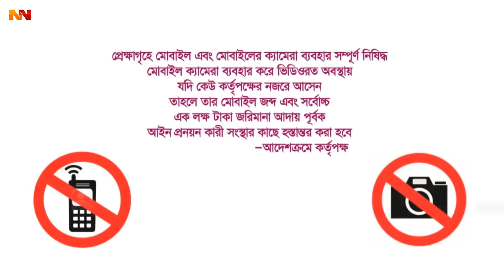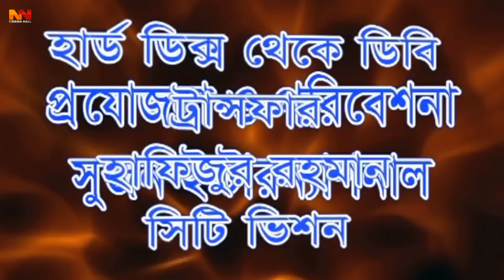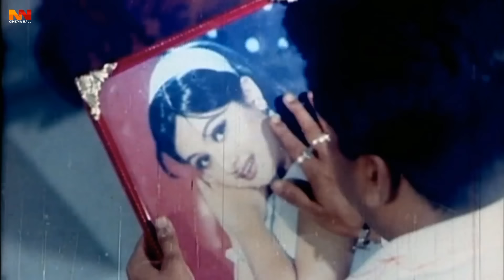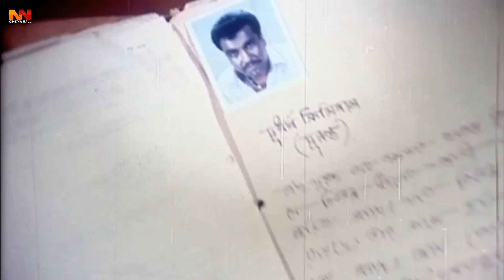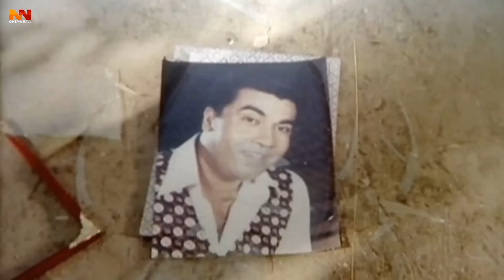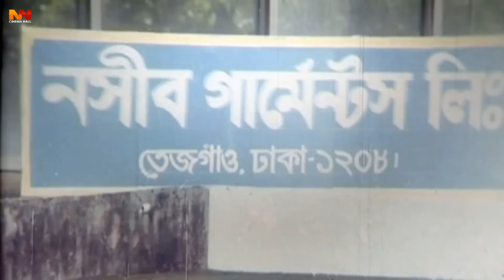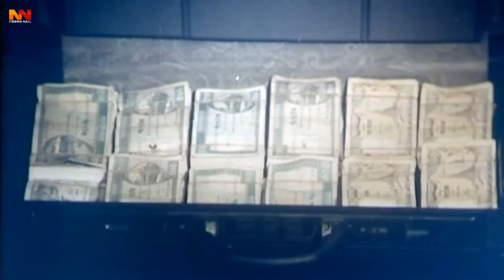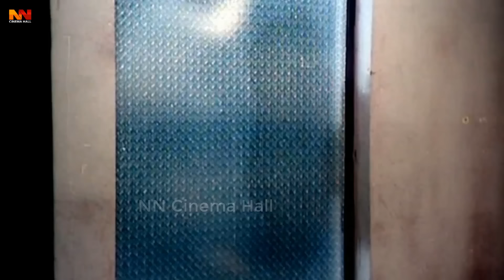Bastob - বাস্তব || Superhit Bangla Movie || Manna || Purnima || Mehedi || Doly || Misa Sawdagar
Video Title :Bastob - বাস্তব || Superhit Bangla Movie || Manna || Purnima || Mehedi || Doly || Misa Sawdagar

Movie Name: Bastob - বাস্তব
Cast: Manna, Purnima, Mehedi, Doly, Siraj Haydar, Ganggua, Zerin, Misa Sawdagar, Sadek Bachchu & Others.
Director: Bodiul Alam Khokon
Producer: Sheikh Mohammad Emon Taz
Language : Bangla
Label :  @NNCinemaHall

*** ANTI-PIRACY WARNING ***

Note :
Thank you -  @NN Cinema Hall Team.